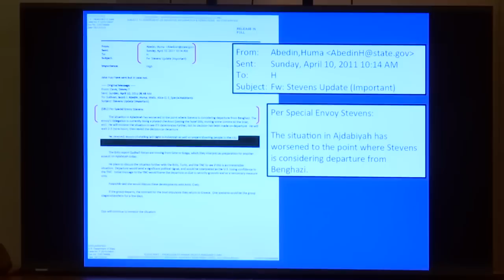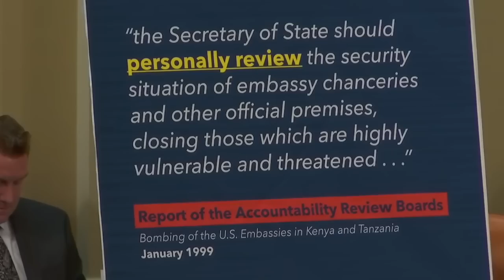Official Deception - Protecting Chris Stevens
Why was Chris Stevens left virtually unprotected despite numerous pleas for additional security? The Benghazi Select Committee attempts to get answers from Hillary Clinton. (Part 2 of 3)